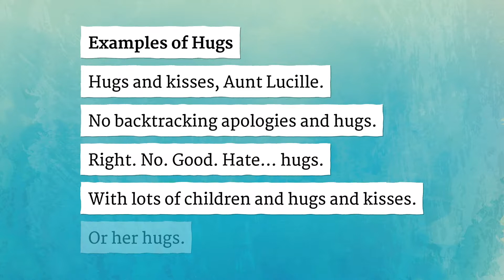HUGS pronunciation • How to pronounce HUGS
How to say Hugs in British English and American English?